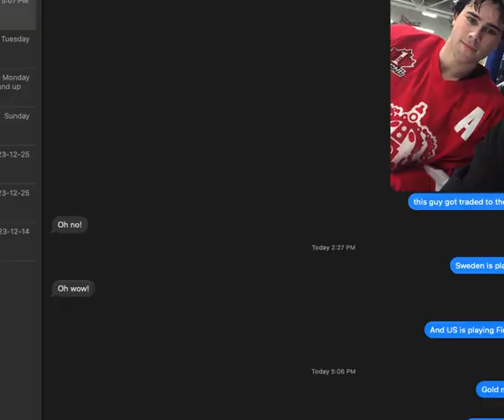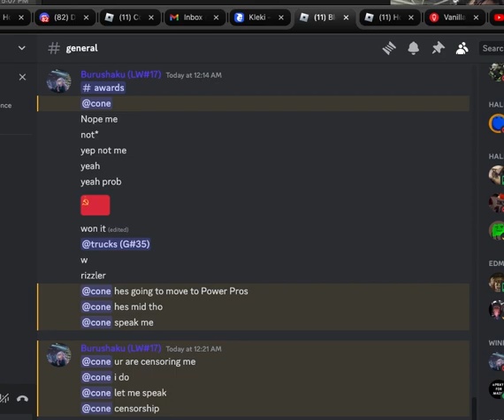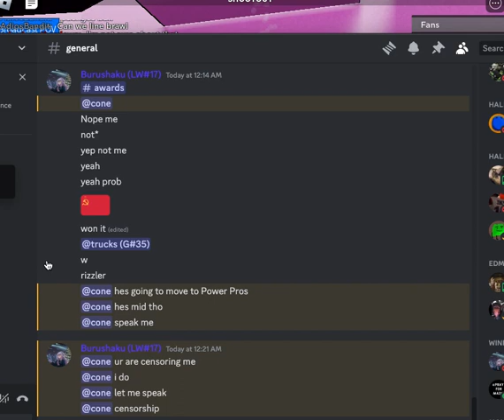Halifax Lions vs Winnipeg Flyers | Full Shootout | January 4, 2023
2024 RBXNetwork.